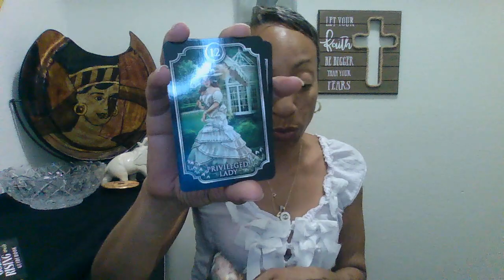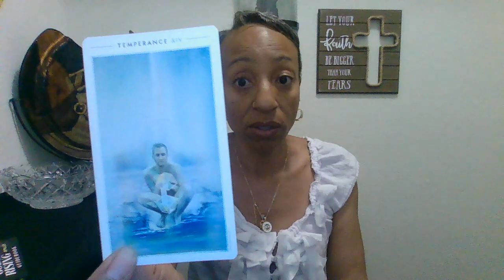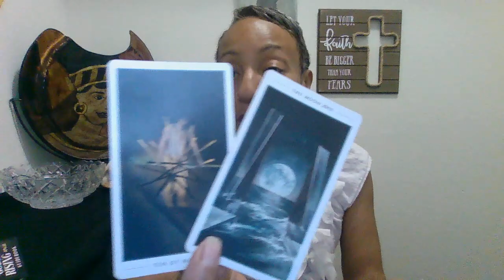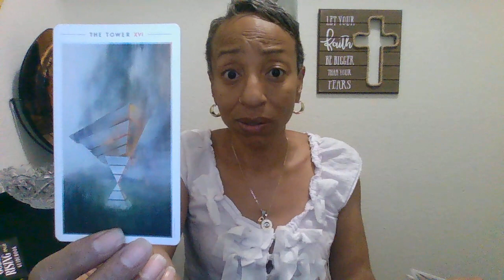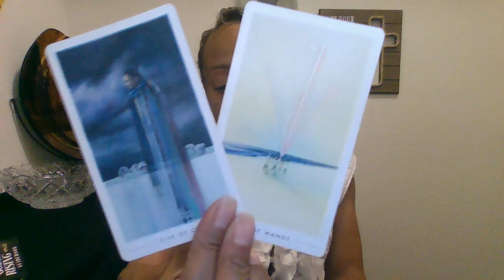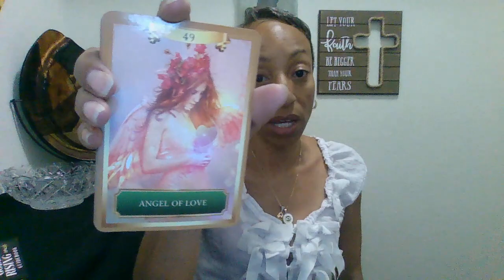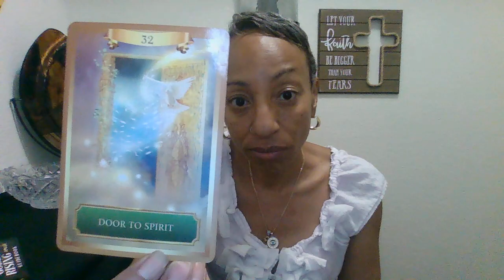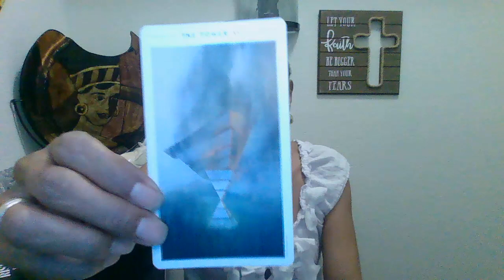You have to look at everything